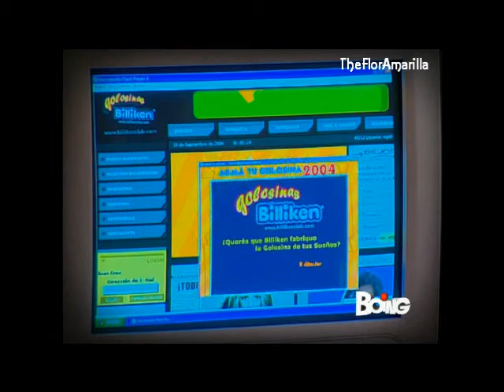Flor speciale come te 145(4) 1a serie